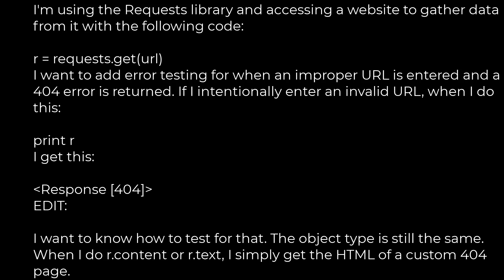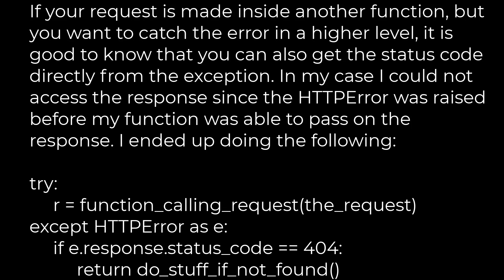Java :Requests -- how to tell if you're getting a 404(5solution)